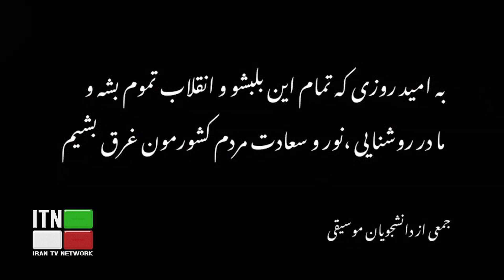ITN Nowruz Show 2023 Part 1